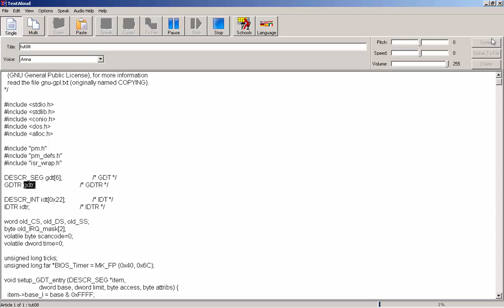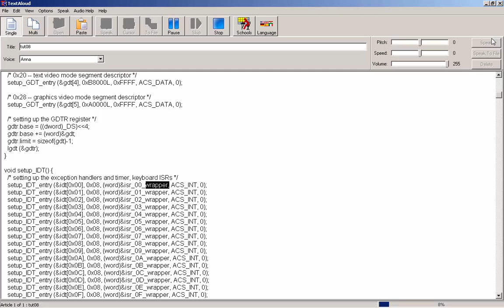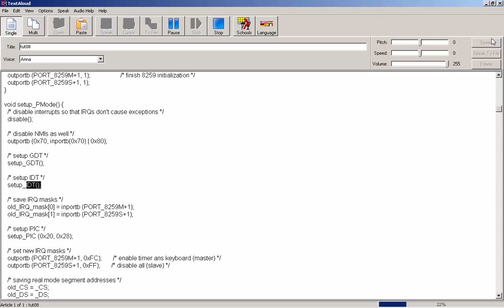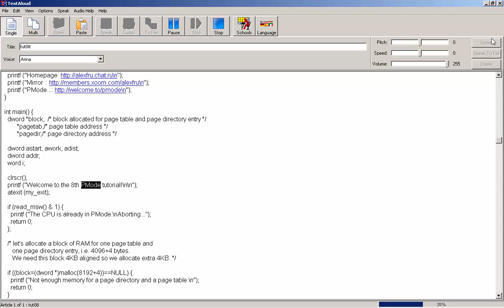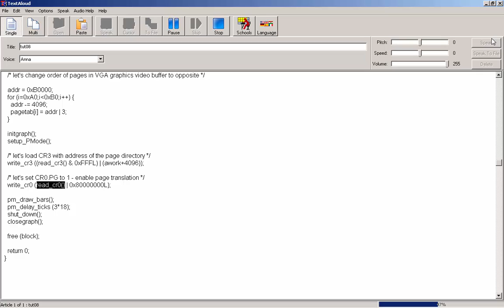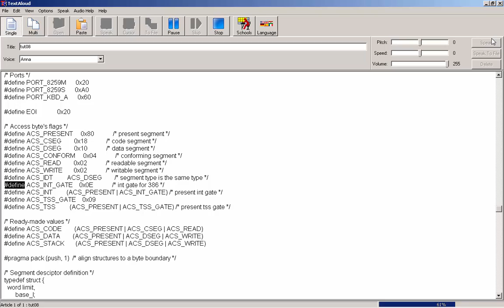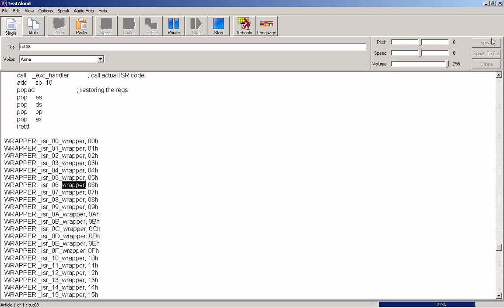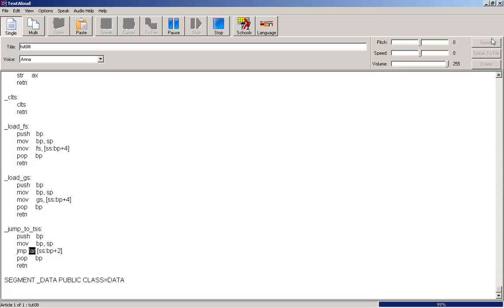Alexei Frounze's Paging/Protected Mode TUT08 Read By the Computer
Reading the x86 paging tutorial by Alexei Frounze.